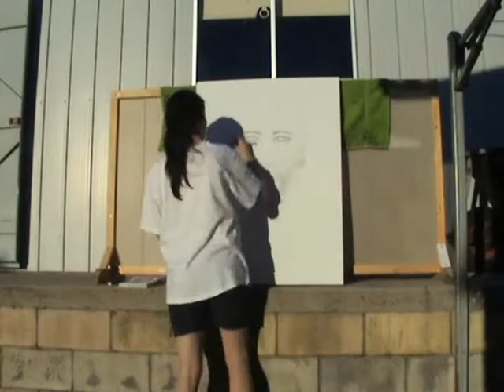YOU DONT SCARE ME - Josh Pyke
Song: You Don't Scare Me. By: Josh Pyke. This video was filmed at my lovely nan and pops place, in Gympie. The painting was completed within 2 hours. I hope you enjoy the video, and i also hope that Josh Pyke also enjoys it. Please comment :)

Sheridan

Sheri